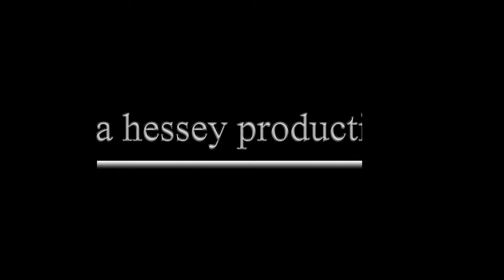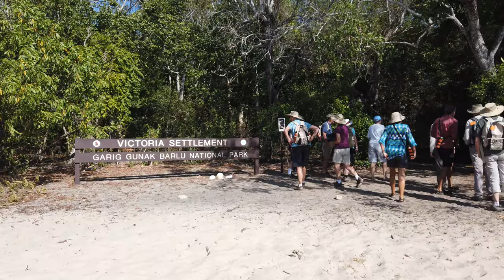Arnhem Land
Arnhem Land is a vast wilderness area in the northeast corner of Australia’s Northern Territory, defined by rocky escarpments, gorges, rivers and waterfalls. It's home to the traditional landowners, the Yolngu people, and permits are required to visit.

Arnhem Land is a wild and untamed landscape which has remained the same for centuries. From red, dusty rock formations to sprawling wetlands.

Arnhem Land was named after the Dutch ship Arnhem, which navigated across the coast almost 400 years ago in 1623.

Arnhem Land art thought to have developed around 2000 BC, shows animals and humans in an 'x-ray style', with accurate depictions of their internal organs, bones and even veins and arteries.

Arnhem Land is the home of Australia's most famous musical instrument – the didgeridoo.

At just under 100,000 square kilometres, Arnhem Land is roughly the size of Iceland – and is bigger than Hungary, Portugal or Austria.

Arnhem Land has a total population of approximately 16,000 people, of whom 12,000 are Aboriginal Yolngu people – the traditional owners of the land.

Video shot with Sony AX700 camcorder and DJI Osmo Pocket.
Editing , Adobe Premiere Pro, After Effects and Photoshop.

Trip was organised by and hosted by Outback Spirit.